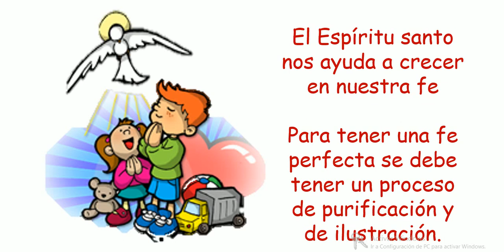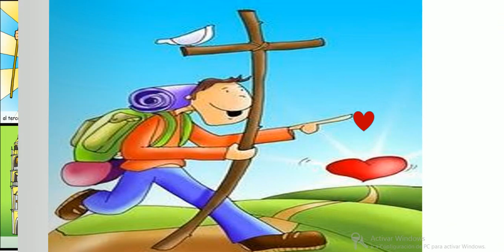La alegría de creer en Jesucristo. Credo Apostólico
La fe es un regalo de Dios que debemos cuidar y aumentar esa fe en Dios. Credo apostólico